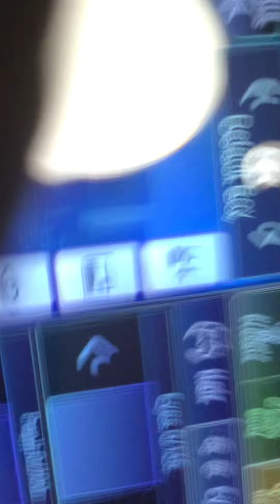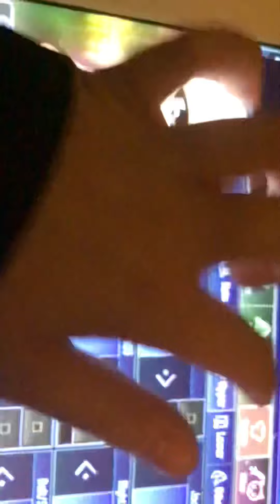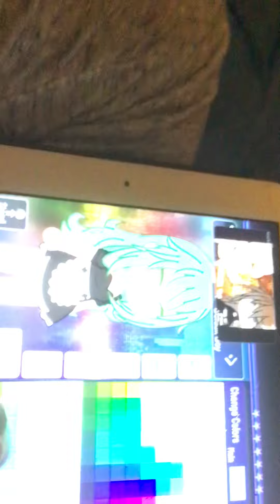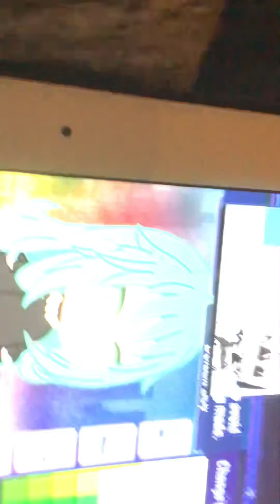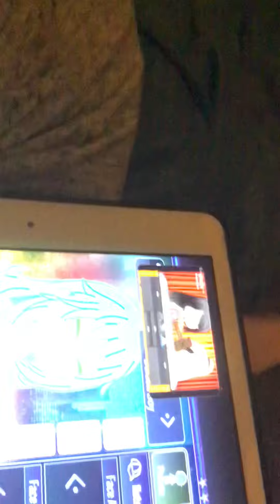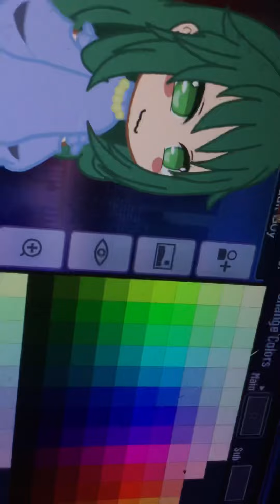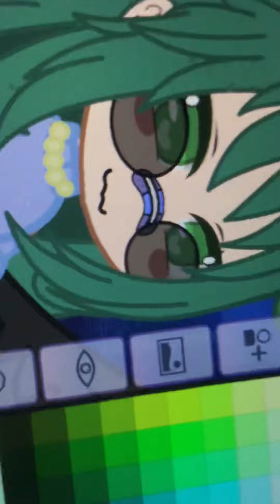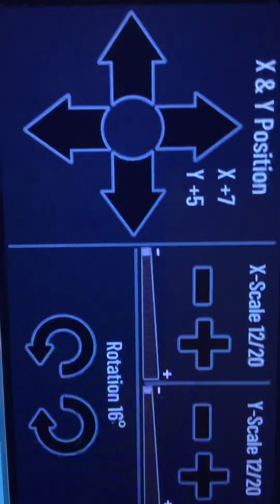I hope Lip tutorial for my subscribers￼